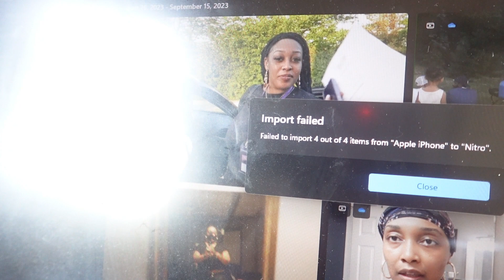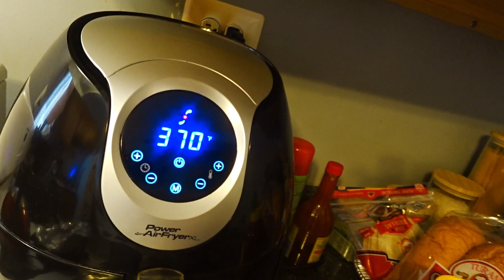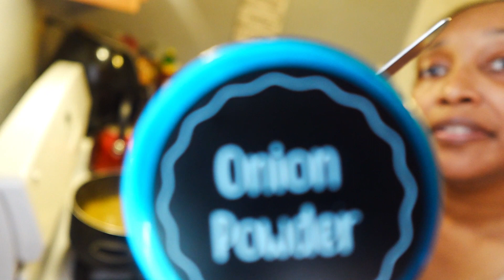VLOG| Youtube Can Be Frustrating + She Needs All My Attention + Cook w/Me Cheesy Chicken Spaghetti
It’s A Vibe In Shakida’s World💜
Mother Of 3 Daughters 🥰 Avi, Zae & Shi
ALL IS WELCOMED!!🗣️Come on Over To My Channel For Real Lifestyle Mommy Vlogs & We Also Can Cook & Celebrate Our Life Together🤗

TW:@Shakida J
SC: @Theyallluvkeke
TT: @Shakida.kee